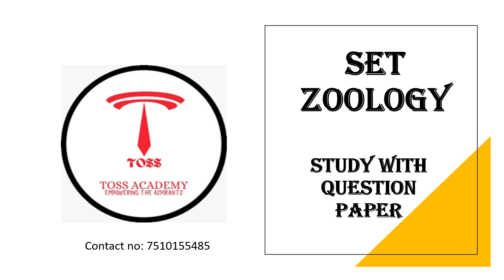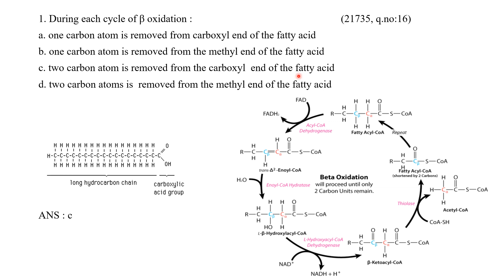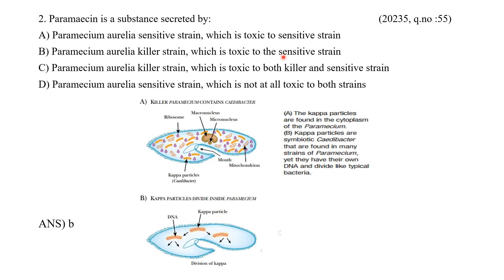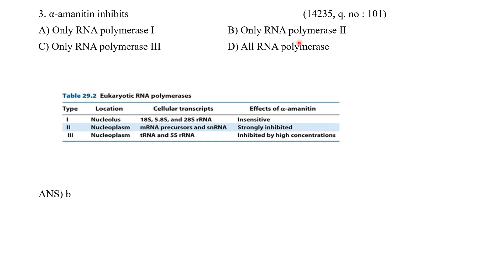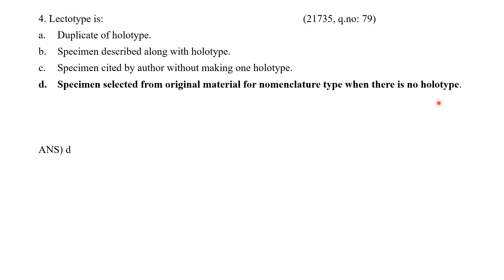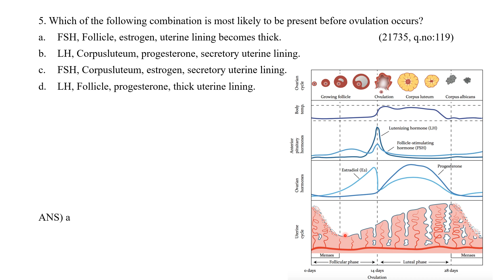KERALA SET ZOOLOGY|question paper study plan|How to prepare SET ZOOLOGY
GROUP FOR SET ASPIRANTS @TOSS ACADEMY

KERALA STATE ELIGIBILITY TEST-SET-ONLINE COACHING @TOSS ACADEMY
COURSES-GENERAL PAPER,,PHYSICS,CHEMISTRY,MATHS,BOTANY,ZOOLOGY,COMMERCE,ECONOMICS,ENGLISH,COMMERCE,MALAYALAM